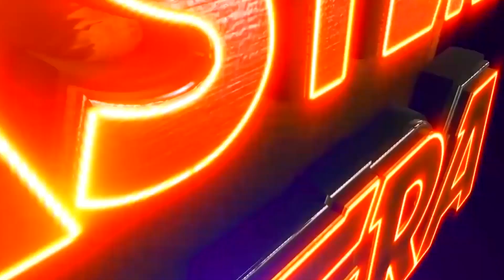MANTRI NKA P.A. | BEST JATRA SCENE | EASTERN OPERA